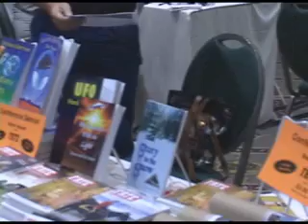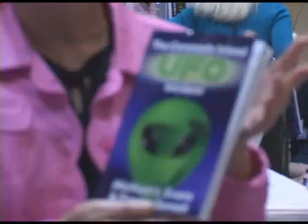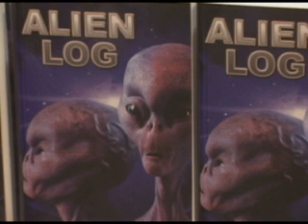Bay Area UFO Exo 2006 (Part 1 of 3)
Bay Area UFO Expo 2006

Phyllis Gale
Publisher and Editor-In-Chief
Fate Magazine

Robert F Farrel
Author of Alien Log

Cynrthia T. Crawford
Artist Sculptor